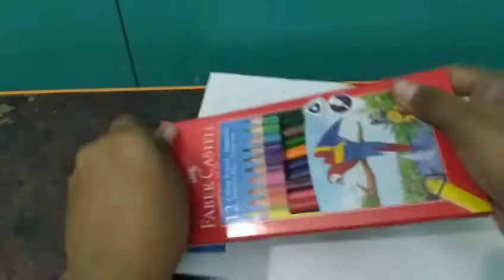Drawing a house🏠🏠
Hi guys. I hope you may have enjoyed my video.